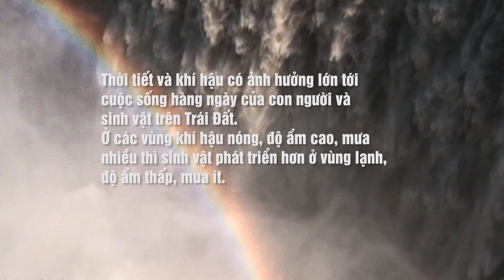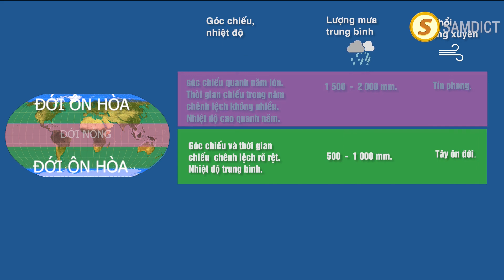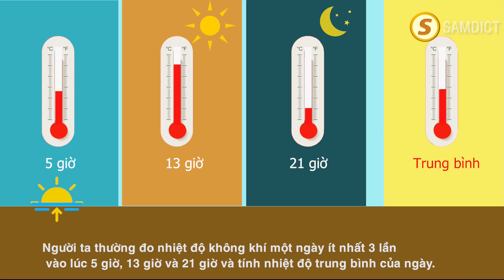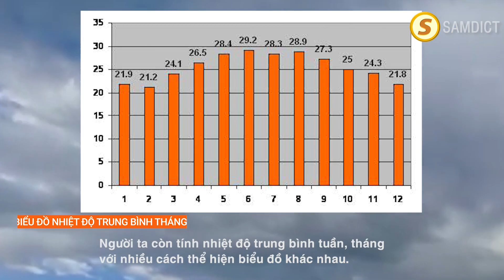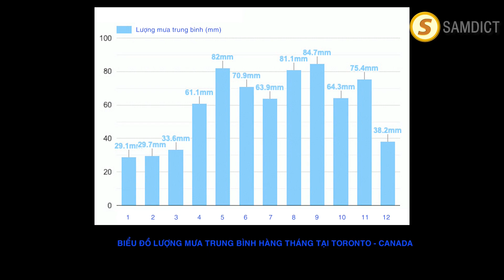Sự khác biệt giữa thời tiết và khí hậu | weather and climate | Địa lý phổ thông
Thời tiết và khí hậu đều là một phần trong khoa học khí quyển, nhưng chúng khác nhau ở khoảng thời gian. Thời tiết là một trạng thái, hoặc điều kiện của khí quyển tại một điểm, trong khoảng thời gian xác định, có thể theo từng phút, và cả trong tương lai gần — trong những giờ đồng hồ tới, ngày và tuần tới. Nó bao gồm sự kiện, địa điểm và thời gian cụ thể.
Các thành phần tạo nên thời tiết bao gồm: độ ẩm, độ bao phủ của mây, tốc độ và hướng gió, nhiệt độ và áp suất không khí,...
Khí hậu là các hiện tượng xảy ra với khí quyển theo thường lệ, dựa trên các điều kiện thời tiết được quan sát trong thời gian nhiều tháng, mùa và năm.
Các thành phần cấu thành khí hậu cũng tương tự như của thời tiết, chỉ khác khí hậu được quan sát dưới các điều kiện này trong hàng thập kỷ hoặc lâu hơn. Các kiểu thời tiết dài hạn (ví dụ: El Nino và La Nina) hay các kiểu thời tiết cực đoan (nhiệt độ cao kỷ lục mới) cũng có thể coi là khí hậu.
Mặc dù có những điểm khác biệt, thời tiết và khí hậu thường được nhắc tới cùng nhau. Trong thực tế, nhiều đến mức 35% người Mỹ tin rằng hai khái niệm này chỉ cùng 1 thứ, theo một nghiên cứu trên tạp chí Risk Analysis nhằm mục đích tìm hiểu nhận thức của mọi người về biến đổi khí hậu toàn cầu.
Mời xem các video khác:
Mùa hè đỏ lửa 1972 - Trận đánh và những người ở lại Charlie
Đại úy quân đội Hoa Kỳ đã cứu chiến tranh hạt nhân như thế nào?
©️ Trách nhiệm bản quyền: Một số tư liệu trong video này được sử dụng theo mục 107 của "Đạo luật bản quyền năm 1976", được phép "sử dụng hợp lý" theo mục đích của video này.
Cám ơn các tác giả đã có tư liệu, nhạc được sử dụng trong các video của kênh.
Thanks!
© Bản quyền thuộc về Từ điển SAMDICT